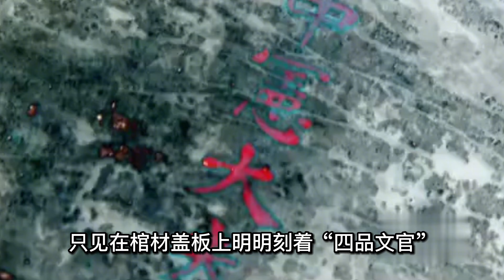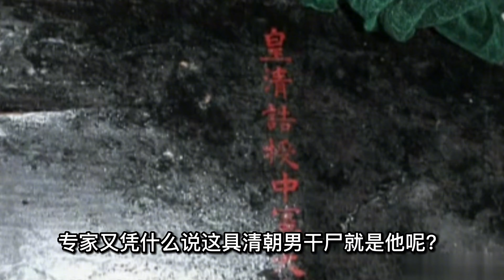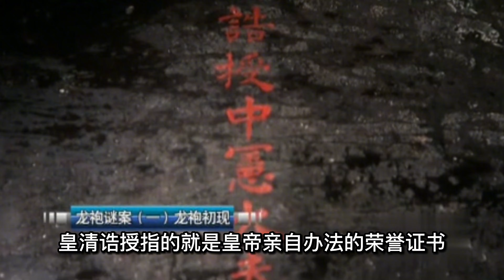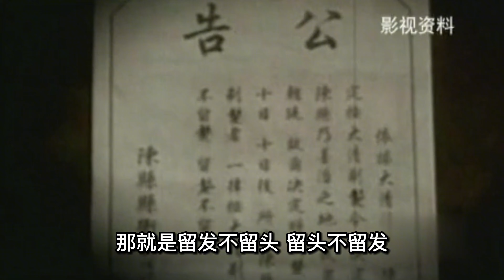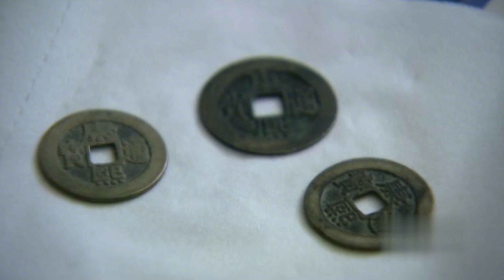北京挖出不腐男干尸，身穿龍袍無生殖器官，專家：墓主疑似韋小寶